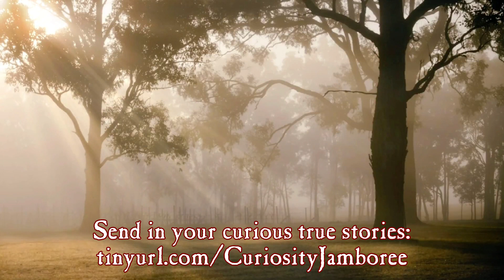What was watching me? │ 3 stories of watchers in the dark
We all have moments where we feel like we're being watched. In tonight's stories, that feeling proved to be true.

If you have a story you would like Curiosity to narrate, you can submit it

00:00 Intro
00:31 Story 1
05:40 Story 2
07:43 Story 3
14:14 Outro

Thanks to this week's Reddit contributors: Obi-R0n-Ken0bi, Mash_4308, and Dig_Tack_Bro.